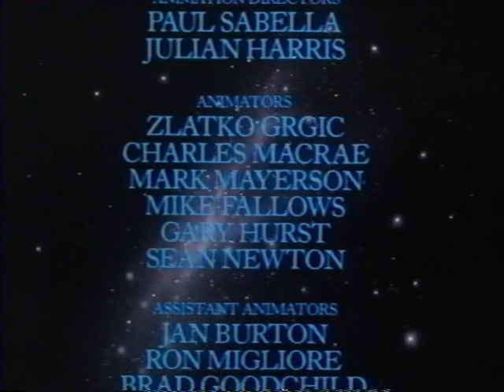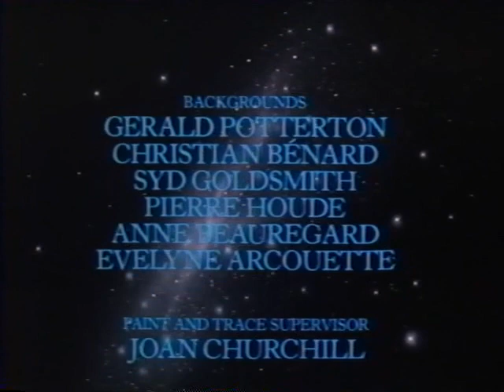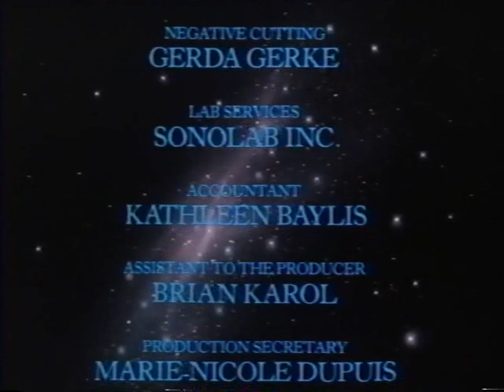George And The Christmas Star (1985) - Ending Theme / Closing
Canadian animated short christmas movie from 1985